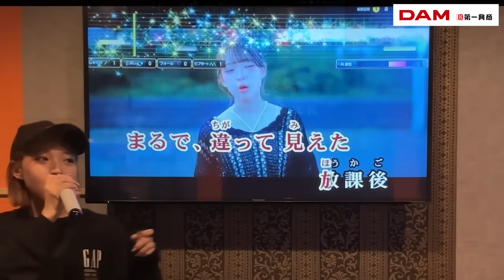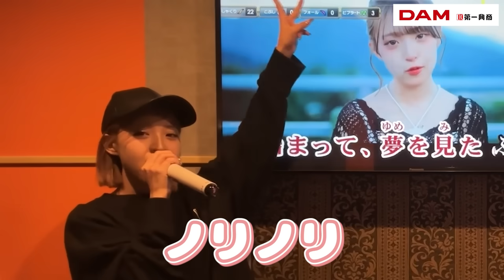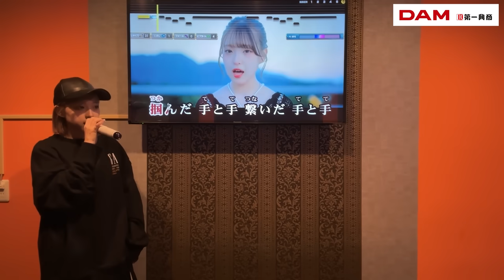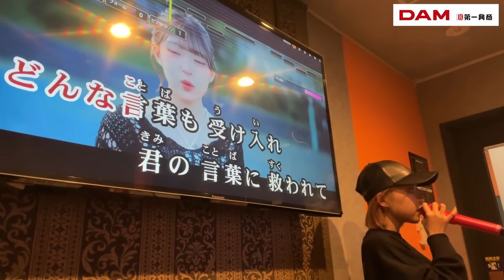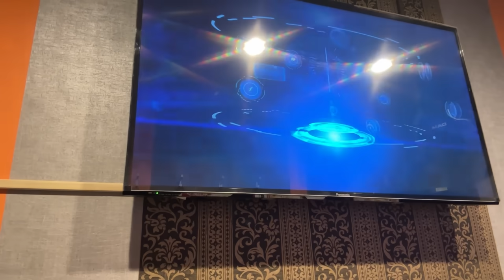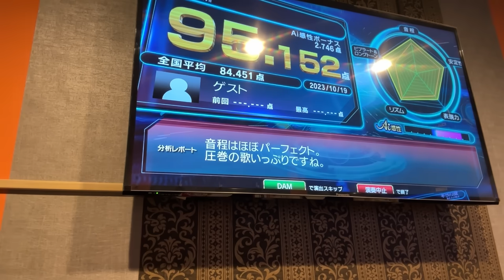【本人映像】カラオケ1時間で最高何点出せる？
撮影協力：第一興商

プリモアというカラコンのイメージモデルになりました✨
詳細は公式SNSや発表動画を確認ください！
・カラコンプラス本店

MINAMIのSNS💙